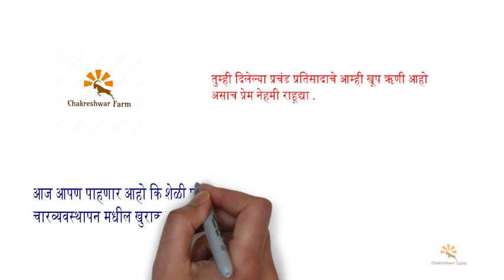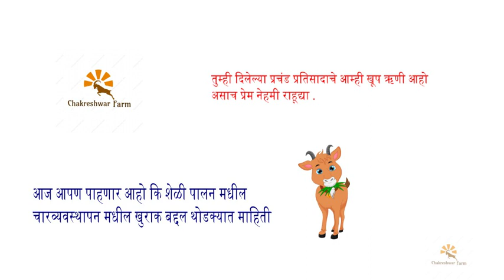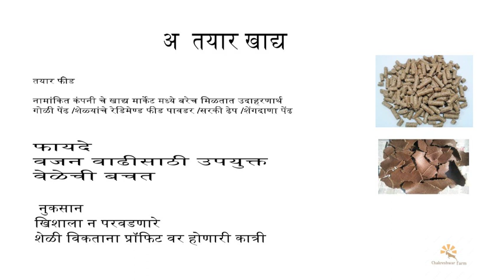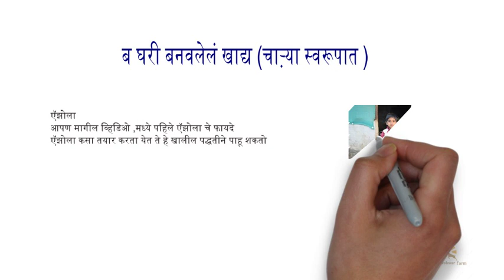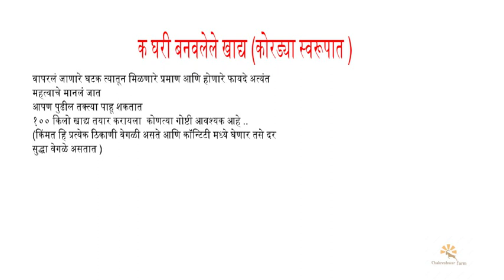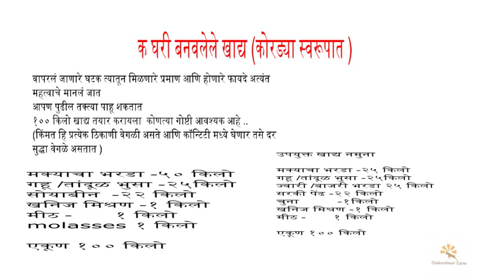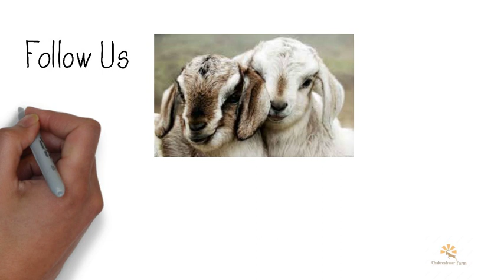चक्रेश्वर फार्म शेळीपालनात खुराकाचे नियोजन कसे करावे how to minimize cost in goat farming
शेळीपालन करताना खुराकाचे नियोजन खूप महत्वाचे असते . बाहेरचा खुराक घेतला तर नक्की शेळीपानातील खर्च वाढतो . मग ह्याचे नियोजन आपण कसे करू शकतो आणि असे कोणते खुराक आपण बकर्याना देऊ शकतो ह्याची माहित आपण ह्या विडिओ मध्ये भागणार आहोत

आपली पशुखाद्य किंमत कमी करा, अधिक उत्पन्न कसे मिळवावे.?
खर्च कमी करण्यासाठी कोणता पर्याय वापरला जाऊ शकतो?
तयार फीडच्या समान फायद्यांसह घरी कोरडे खाद्य कसे तयार करावे?

minimize your animal feed cost ,how to earn more income ?
which option can be use  to reduced cost ?
how to make dry feed at home with equal benefits of ready made feed ?